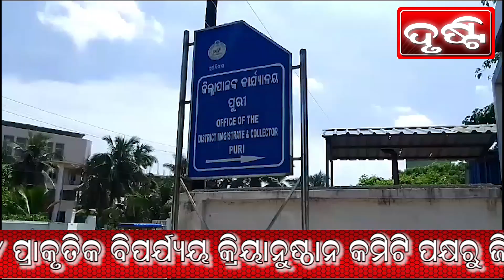ପ୍ରାକୃତିକ ବିପର୍ଯୟ କ୍ରିୟାନୁଷ୍ଠାନ କମିଟି ପକ୍ଷରୁ ଜିଲ୍ଲାପାଳଙ୍କୁ ଦାବିପତ୍ର